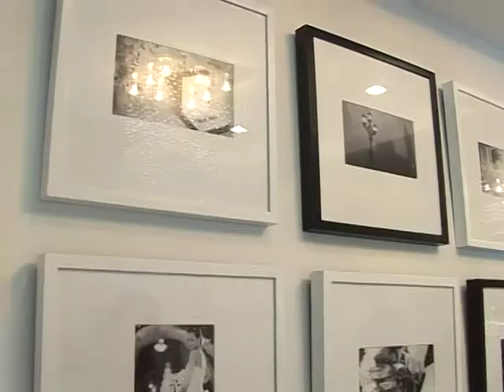Chic Planner - One Day With CEO 2/4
ทุกวันจันทร์ เวลา 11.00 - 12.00 น. และอีกครั้งเวลา 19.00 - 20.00 น. ทาง